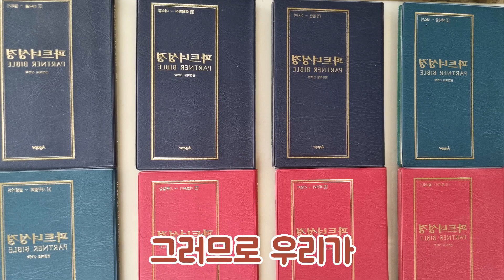스토리양...히브리서6장1~20절!하나님의확실한약속.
스토리양...히브리서6장1~20절!하나님의확실한 약속.